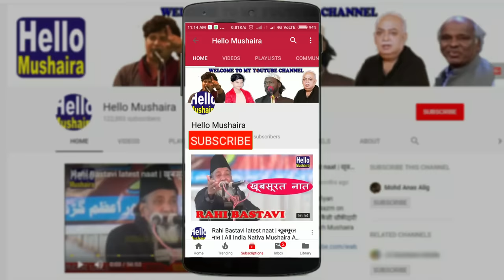Rahi Bastavi naat | खूबसूरत नात शरीफ | Jashn Eid Milad un Nabi | jaunpur Natiya Mushaira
Jashn Eid Milad un Nabi Natiya Mushaira
venue: Mulla tola, Jaunpur, U.P.
Jaunpur Natiya mushaira